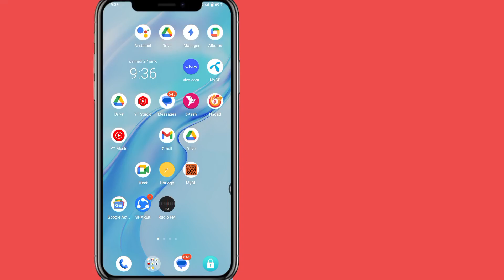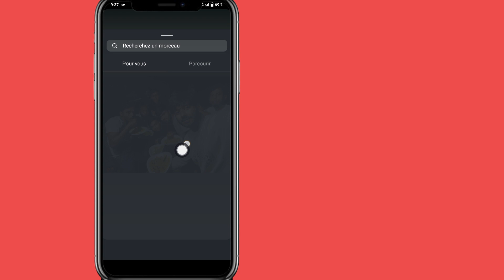Comment réparer la musique d'histoire Instagram qui ne fonctionne pas 2024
Comment réparer la musique d'histoire Instagram qui ne fonctionne pas 2024 |  Options de musique d'histoire manquantes sur Instagram

 Bonjour les téléspectateurs, bienvenue dans la solution gratuite.  Voulez-vous réparer la musique d’histoire Instagram qui ne fonctionne pas en 2024 ?  Si oui, cette vidéo est pour vous.  Dans cette vidéo, je vais vous montrer comment réparer la musique de l'histoire Instagram qui ne fonctionne pas.  Je vais montrer le processus le plus simple et le plus récent pour corriger les options de musique d'histoire manquantes sur Instagram.  Alors continuez à regarder la vidéo complète sans la sauter pour savoir comment réparer la musique de l'histoire Instagram qui ne fonctionne pas 2024 |  Options de musique d'histoire manquantes sur Instagram.

 Votre demande sur la façon de réparer la musique de l'histoire Instagram qui ne fonctionne pas :

 Comment réparer la musique d'histoire qui ne fonctionne pas sur Instagram.  La musique de l'histoire Instagram ne fonctionne pas.

 Musique d'histoire Instagram.

 Problème de musique d'histoire Instagram résolu.

 Comment ajouter de la musique à l'histoire Instagram.

 L'histoire musicale d'Instagram ne fonctionne pas.

 La musique de l'histoire Instagram ne s'affiche pas.